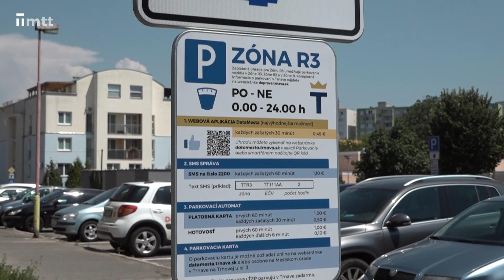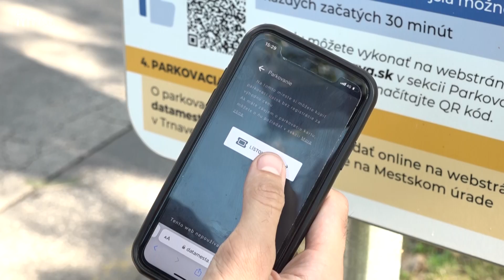Novinky v parkovaní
Rezidentské parkovanie čakajú veľké zmeny. Viac porozprával viceprimátor Marcel Krajčo.